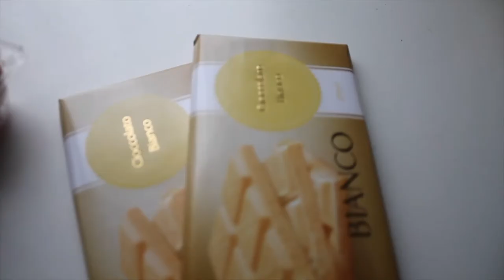Japanese Cake 3 Ingredients Recipe | Mark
Japanese Cake 3 Ingredients Recipe:

English
Ingredients:

200g of Cream Cheese
200g of White Chocolate
4 Eggs

Italiano
Ingredienti:

200g di Cioccolato Bianco
200g di Formaggio spalmabile
4 Uova

* Butter or oil the bottom and sides of the 8″ cake pan. Line the bottom of the cake pan with parchment paper. Cut a strip of parchment long enough to wrap the inside line of the cake pan.
* This is key: Center the pan on a large piece of foil and fold the foil up over the sides to prevent water from entering the pan.
* Separate the egg yolks from the egg whites, placing each in separate bowls and set aside.
* Place the white chocolate in a medium heatproof bowl and heat in the microwave in 20-second intervals (or set the bowl over a saucepan of barely simmering water), stirring occasionally, until melted. Transfer it to a large bowl and stir in the cream cheese. Let it cool slightly, then add the egg yolks and stir to combine.
* Using an electric mixer on high speed, whip the egg whites in another large bowl until stiff peaks form. Add a small portion of egg whites to the white chocolate mixture and stir just until lightened. GENTLY FOLD IN the remaining egg whites in 2 additions until just combined.
* Pour the batter into the prepared 8″ cake pan. Place the pan in a baking dish or roasting pan and add warm water to reach halfway up the sides of the cake pan. Bake the cheesecake until set, 40–45 minutes. Turn the oven off and leave the cake pan in the oven for 15 minutes, then transfer to a wire rack and let cool completely. Remove the cheesecake from the pan and transfer to a platter, and chill until cold, at least 4 hours or overnight.
* You can dust with powdered sugar, or serve with seasonal fruit and homemade whipped cream, or your favorite dessert sauce (like raspberry).